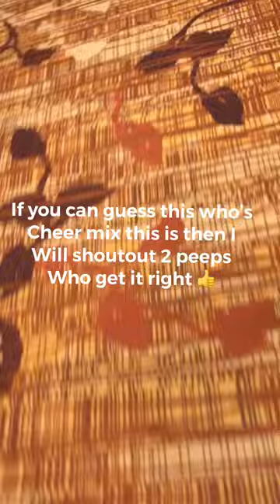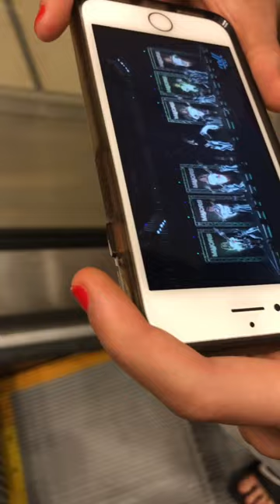Jam fest super nationals vlog 2019!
The contest winners will be announced in my next video